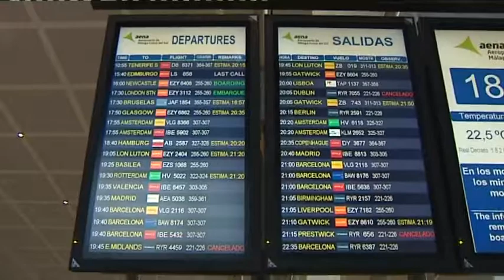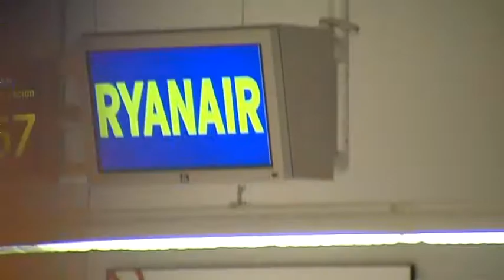VTR: Vacaciones pilotos Ryanair